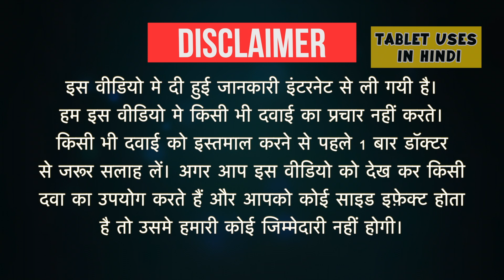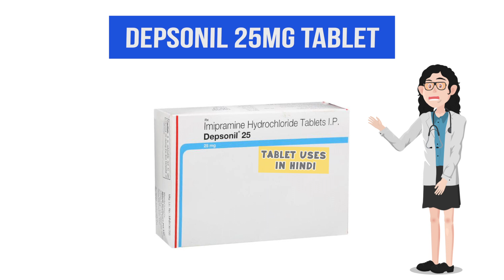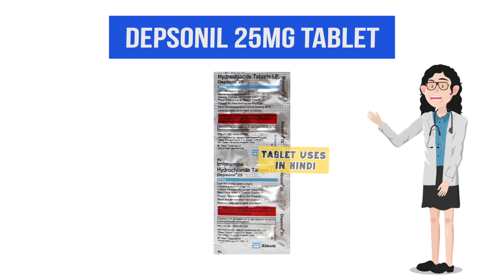Depsonil 25mg Tablet Uses in Hindi | डिप्रेशन | Side Effects | Dose 💊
Depsonil 25mg Tablet Uses in Hindi | Side Effects | Dosage